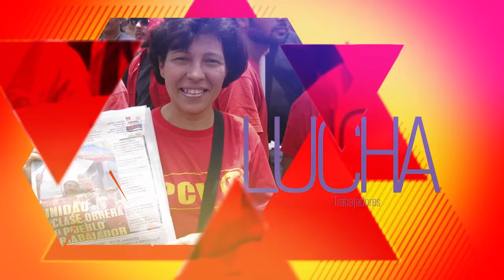PCV exige sanciones a responsables del ilegal desalojo en Sudamericana de Soplados.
Caracas, 12 dic. 2016, Tribuna Popular TP.- El Buró Político del Partido Comunista de Venezuela (PCV) pidió investigar y sancionar a los funcionarios de la Guardia Nacional Bolivariana (GNB) y el juez que ordenó el ilegal y violento desalojo de las y los trabajadores de la empresa Sudamericana de Soplado el pasado viernes 9 de diciembre durante la noche.